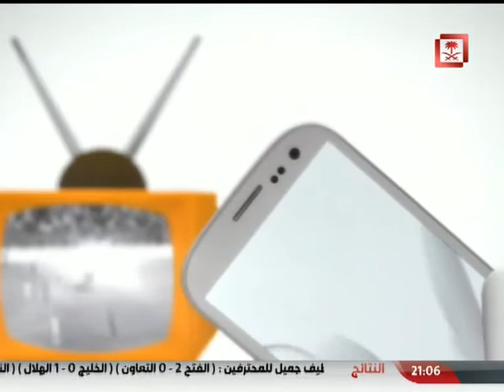Saudi Sport 2015-03-08فيديو برنامج صوتك صورة يوم الأحد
ضيو ف الحلقة :
صالح الداوود وعبدالعزيز الغيامة